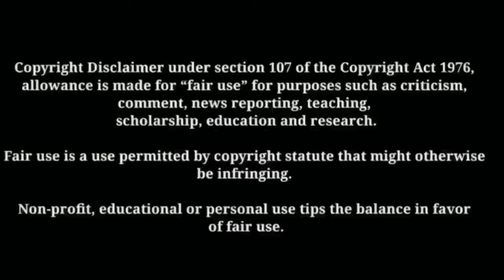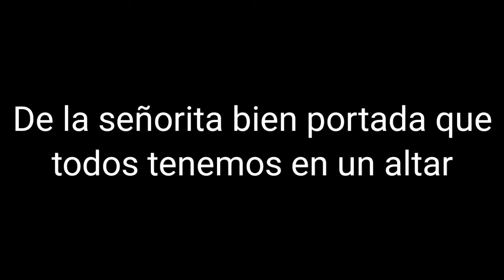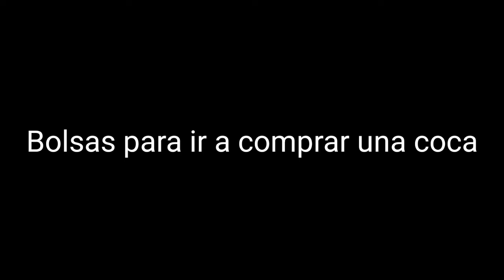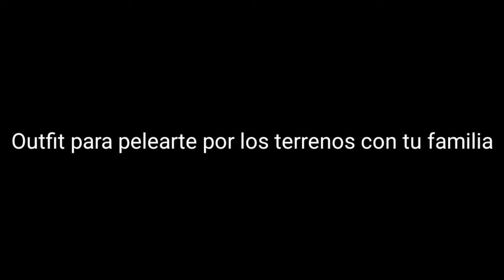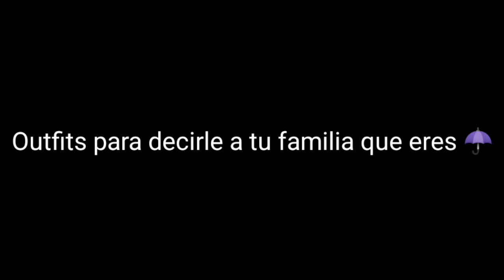Outfitsp3 para este 23 casi 24